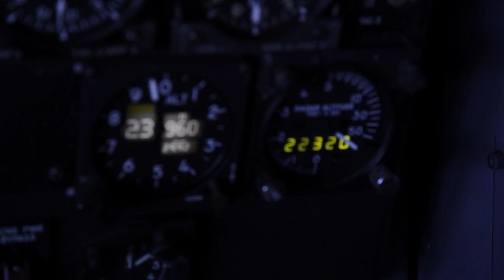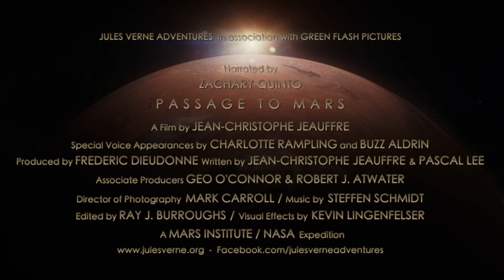Passage to Mars Trailer #1 [HD] (2016)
IN THEATRES SEPTEMBER 30, 2016
Sundance Selects Presents A Jules Verne Adventures / Green Flash Pictures Production
ZACHARY QUINTO / CHARLOTTE RAMPLING / BUZZ ALDRIN
A Jean-Christophe Jeauffre Film.